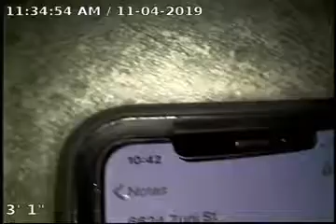6624 zuni st